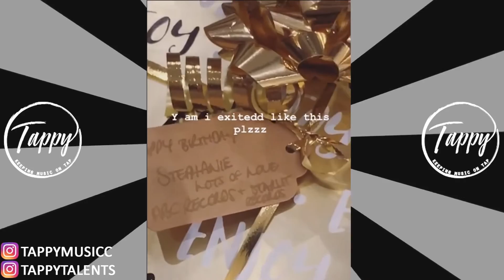Stefflondon Know How To Party As Her And Family Get Ready For Her Birthday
Do you have any Video content for Tappy music?

Tappy Music is home to everything entertainment & music. The #1 up and coming urban outlet. We look forward to breaking the latest music talents, exclusive artist content, entertainment stories, celebrity rumors, interviews, comedy skits, rap freestyles, the best viral videos & more. You will be ENTERTAINED and even ADDICTED!
If you believe this video breaches your copyright, please direct your DMCA related emails to: